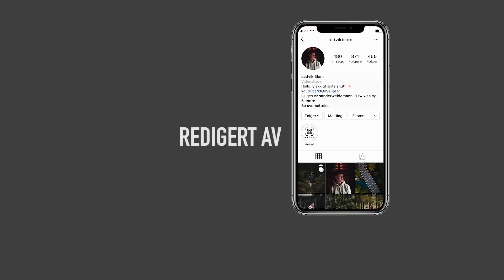HVORDAN PÅFØRE PERFEKT SELF TAN! - Sophie Elise, Glöd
Annonse for eget produkt!

WOOOW jeg har mitt eget produkt! Som selges både hos H&M og hos Coverbrands. Masse er utsolgt så kjapp deg om du vil ha ditt før jul!

Det er nesten litt rart å se denne videoen, og at jeg holder mine egne produkter som dere nå kan kjøpe... FEMTEN TUSEN av dere har allerede kjøpt, og jeg får så mange fine meldinger fra fornøyde kunder som har funnet sin favoritt. Takk!

Nå vil jeg lære dere hvordan man smører på, med min teknikk. Foreslår at du ser hele videoen og så prøver deg frem etterhvert.